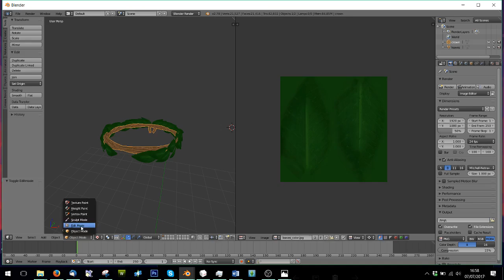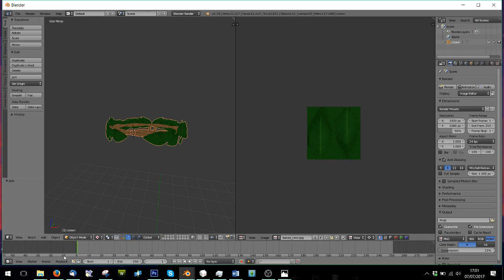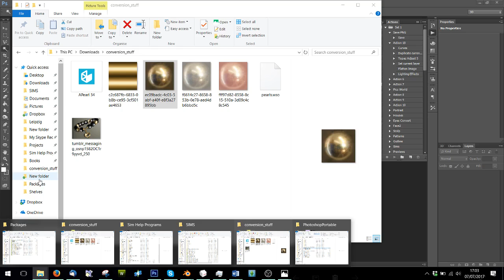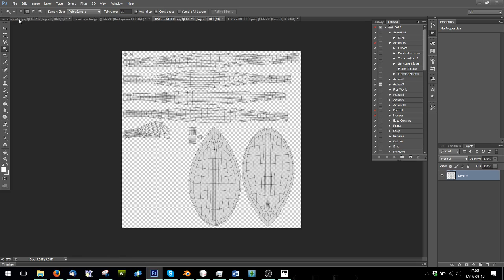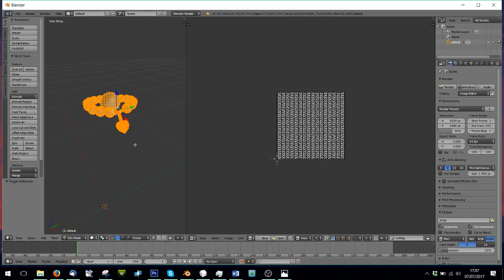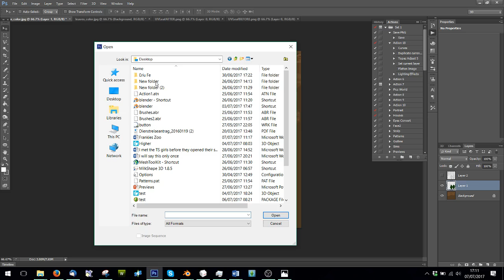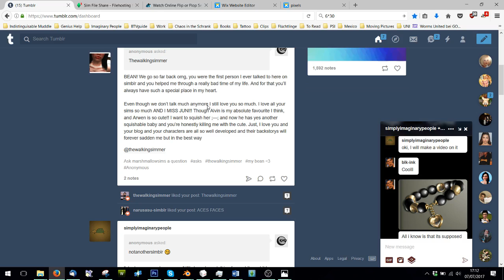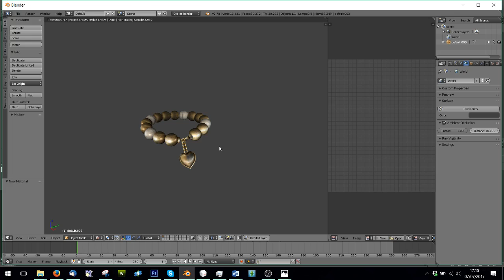Tutorial: Combining Textures for Objects with Multiple Textures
This tutorial shows you how to convert items for the sims 3 that have multiple groups each with their own texture. As sims only lets you have one texture in most cases, you need to combine these.